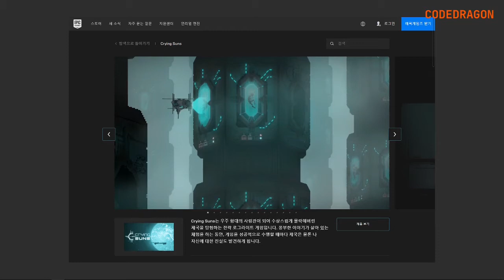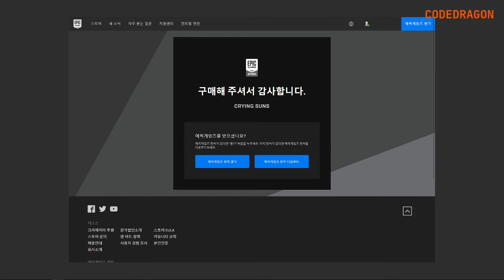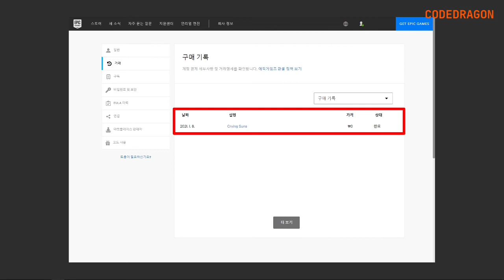Crying Suns 크라잉 선 무료로 게임 받기; 에픽 게임즈 epic games 한시적 무료 게임 Get free copy